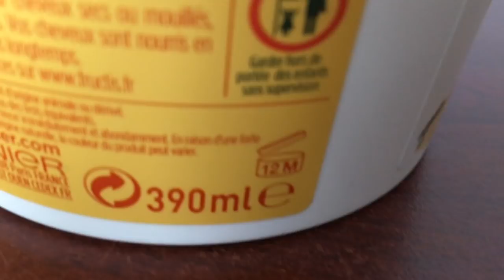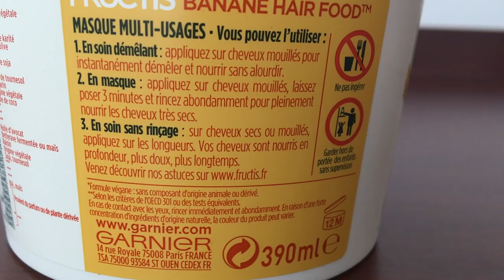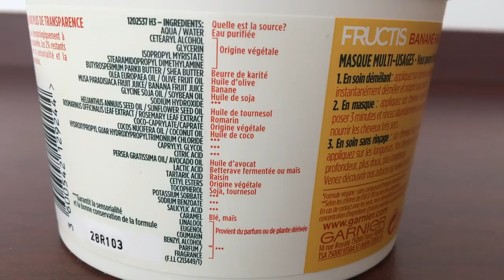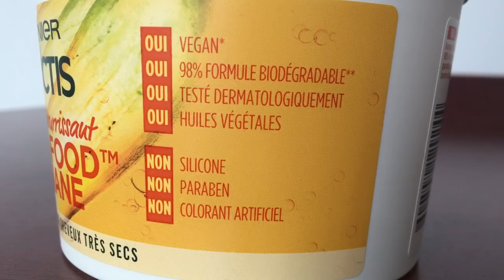FAlL ? NOUVEAU MASQUE HAIR FOOD GARNIER BANANE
Hello le kitoko gang 💁🏾‍♀️

Aujourd'hui je teste le nouveau masque de garnier fructis : hair food à la banane pour cheveux secs.
C'est un masque multi usage avec de la banane et des huiles végtales, il est à 98% naturelle et vegan.

J'ai pu le tester gratuitement grâce à hivency mais mon avis reste objectif.